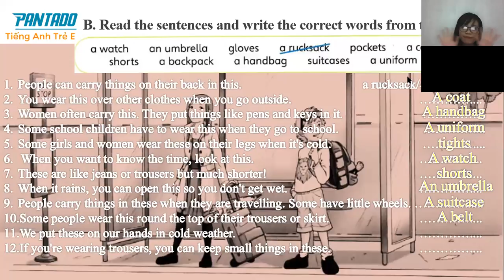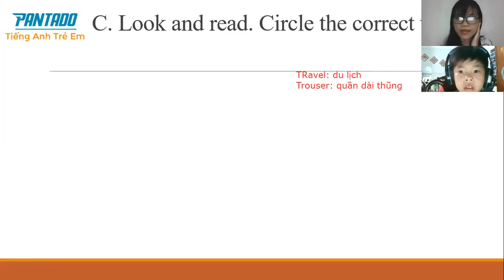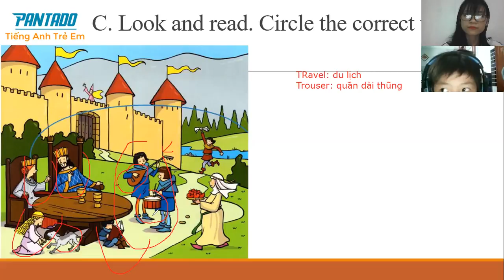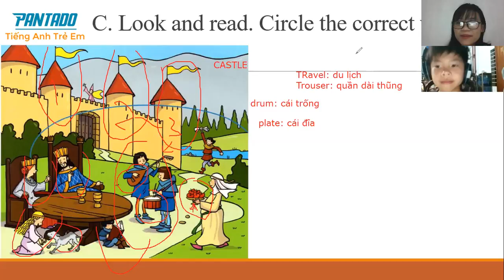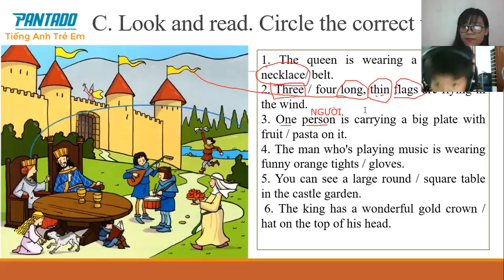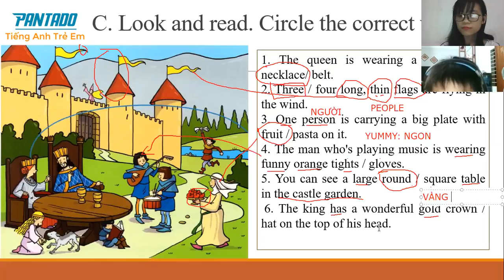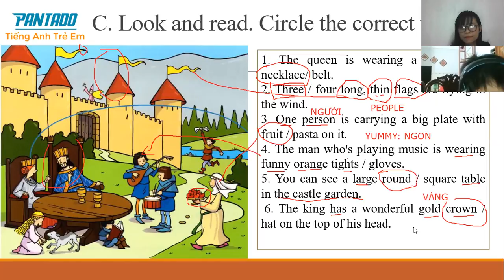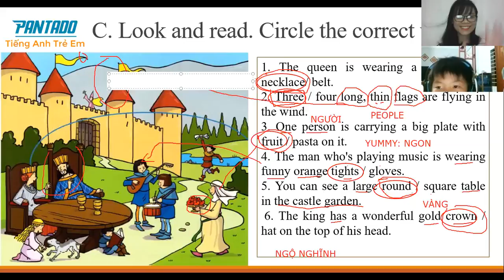Grade 5 - Khánh'19.6(2)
Flyers